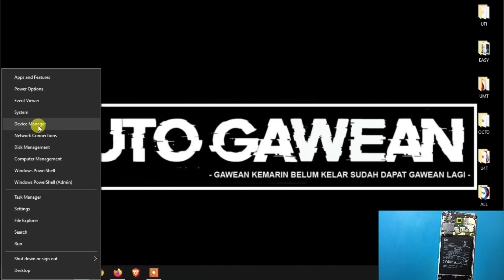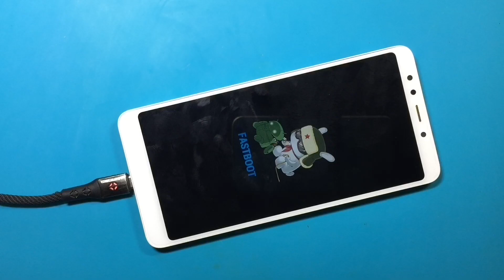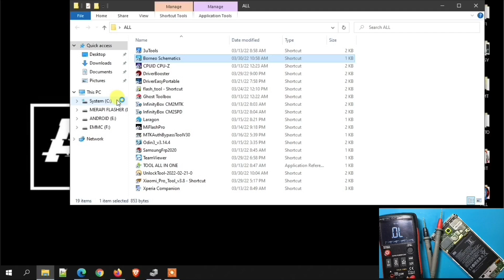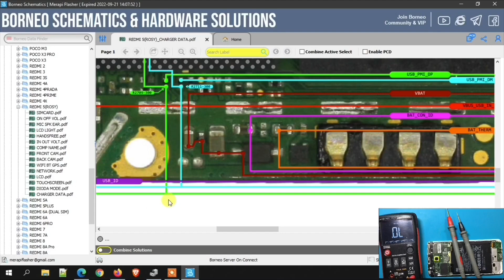Bukan Hanya Sekedar Hapus Akun Mi Cloud Atau Frp Saja❗️ Bagaimana Bila HP Tidak Terdeteksi PC ⁉️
Apa yang akan kita lakukan bila hp tidak terdeteksi pc (komputer) sedangkan posisi terjebak akun micloud beserta frp menanti? Redmi 5 rosy datang dalam posisi lupa kode pola, lupa kode sandi, tapi sayangnya setelah kita reset (wipe data) handphone terjebak akun mi cloud, eh saat kita akan eksekusi si doi nggak mau kenal sama komputernya! Bereskan saja sekalian, nantikan tutorial kami selanjutnya pastinya tetap bersama Merapi Flasher Channel. Untuk tutorial selanjutnya bisa teman-teman simak disini
Dukung Kami agar tetap bermanfaat :
Maturnuwun 🙏🙏🙏.